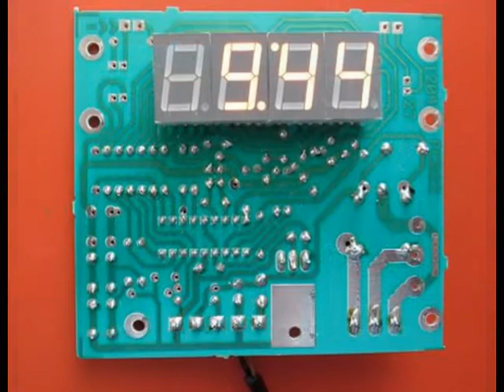Araba Otomobil Köpüklü Yıkama - Jetonla Çalışan Sistem